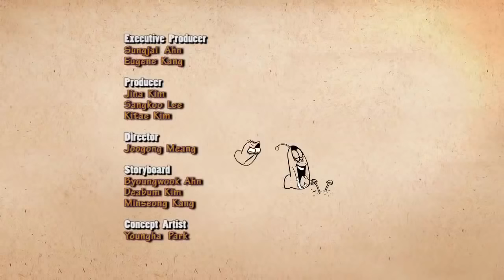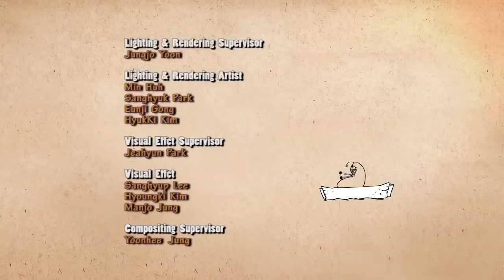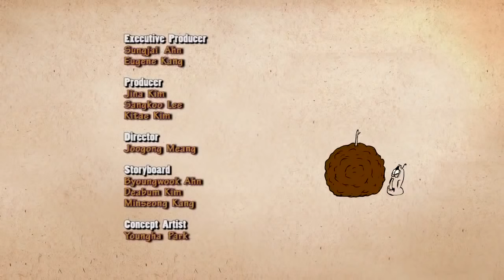LARVA ❤ VALENTINE 😀 YELLOW LOVE ★ Cartoon Full Movie Cartoons For Children LARVA